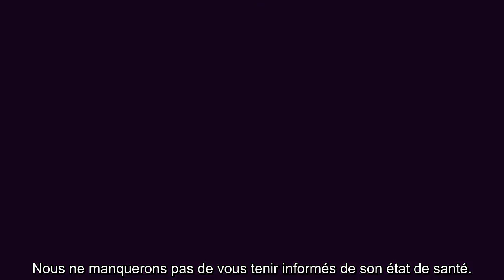✅ Hermine de Clermont-Tonnerre dans le coma : qui est cette princesse rock'n'roll ?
✍ Les nouvelles ne sont pas rassurantes pour Hermine de Clermont-Tonnerre.  La grande duchesse a été placée dans le coma "après un grave accident de moto" survenu ce lundi 1er juin.  Selon nos informations, la mère de famille est actuellement à la clinique et son état est jugé "préoccupant".  C'est son ami, le producteur Thierry Klemeniuk, qui a annoncé la triste nouvelle ce mardi 2 juin sur son compte Facebook (un message depuis effacé).  Connue pour ses fréquentations mondaines, elle a toujours été sous les feux des projecteurs.  Née en 1966 à Boulogne-Billancourt, elle a grandi au sein d'une famille issue de la haute bourgeoisie française.  .À l'âge de 22 ans, Hermine de Clermont-Tonnerre s'est lancée dans une carrière de styliste au sein de la maison de couture Dior avant de créer, quelques années plus tard, sa propre agence de communication consacrée à l'événementiel.  Elle a ensuite été journaliste à Point de vue-Images du monde et à Gala.  Mais c'est surtout dans les relations pub ...